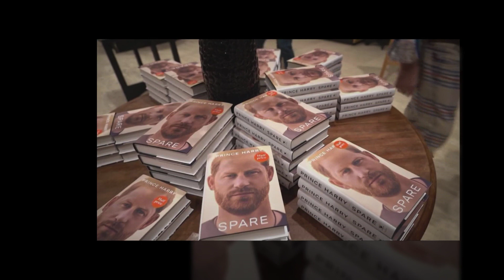GROW UP Harry! Childish Prince Harry told to STOP airing dirty laundry because it's pointless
Prince Harry's recent claims and revelations in his new book will not have a significant impact on the monarchy, according to journalist Jeremy Paxman.